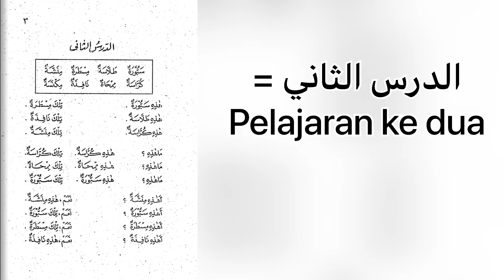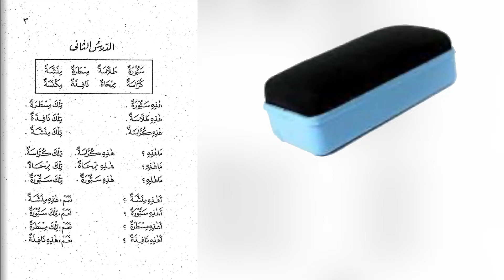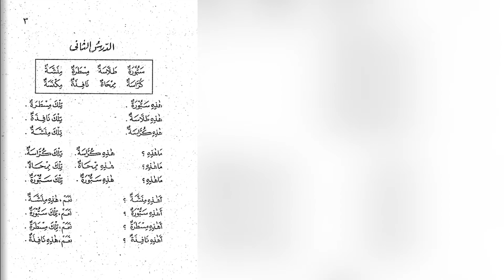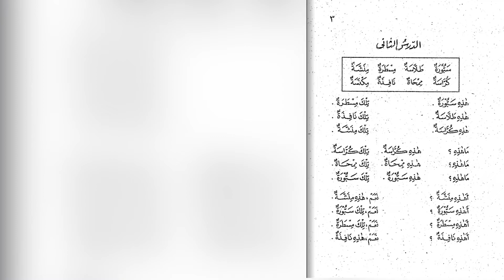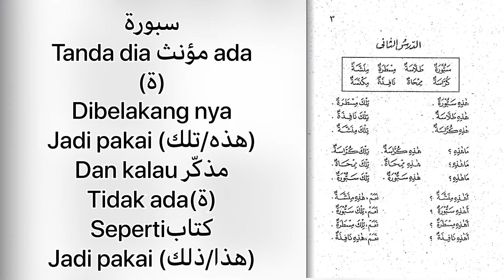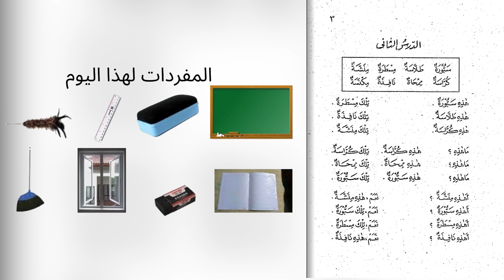Belajar Bahasa Arab Dari Nol, Pelajaran Kedua || Mufordat-Mufrodat مُؤَنَّث.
Mufordat-mufrodat مُؤَنَّث

Ini adalah kursus online gratis Belajar Bahasa Arab Dari Nol, Pelajaran Kedua. Pesan penting buat pesserta didik untuk selalu bersabar yaa dan ikuti instuksi nya,yaitu : Baca bareng 2 kali,menterjemahkan apa yang tadi dibaca,lalu baca satu kali lagi,menulis apa yang tadi dipelajari dua kali,menulis mufrodat dan setelah itu baca dari buku tulis.